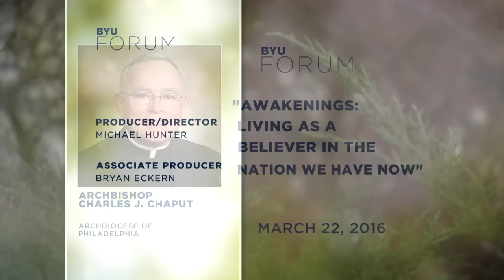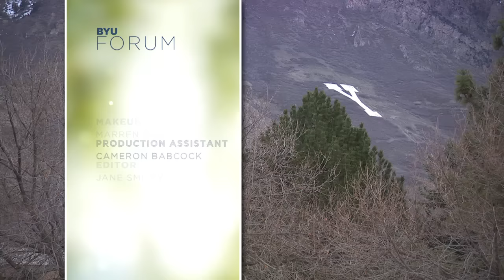Awakenings: Living as Believers in the Nation We Have Now | Charles J. Chaput | 2016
Most Reverend Charles J. Chaput, O.F.M. Cap. was archbishop of Philadelphia when he presented this BYU forum address on 22 March 2016.